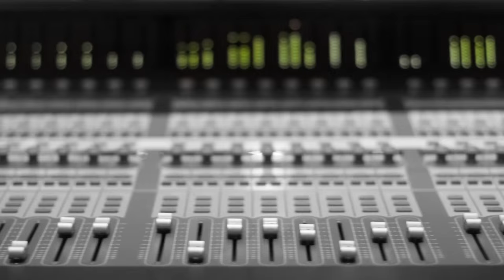micromassé: "Impination"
Video by Todd Burgess
Recording and Mixing by Micah Davis
Mastering by Pete Morse